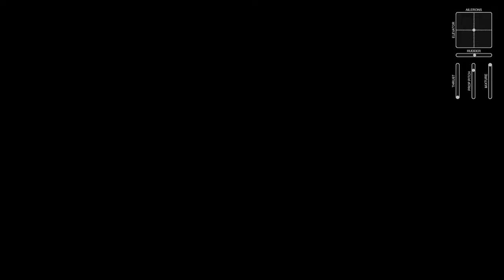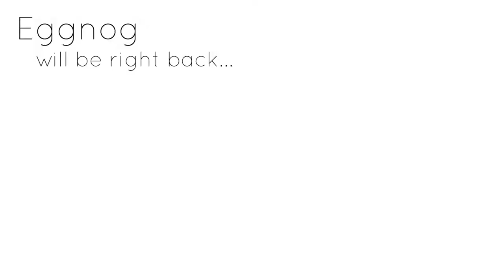VR Dogfight - Hurricane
IL-2 Sturmovik. Finnish virtual pilots multiplayer server, planeset 2.

24:30 - Duck Hunting!
49:55 - Close Formation Landing
1:08:25 - Engaging Three 109s
1:12:15 - Calling a Break
1:12:50 - Collision, Poor Strav
1:33:45 - Very Tight Three-Ship Turn
1:40:35 - Winning the Head-On with a 109
2:10:10 - Close Formation Po-2 Flight
2:35:05 - Vulching with Po-2 and Rockets
2:45: 30 - Po-2 Sniper Cii